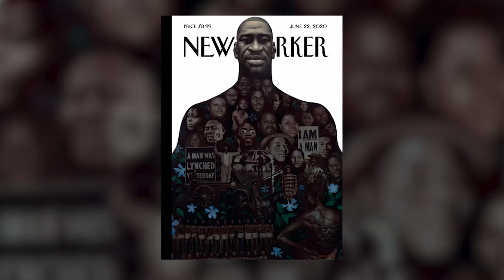2022 Marian McFadden Memorial Lecture: Kadir Nelson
Caldecott Medal winning painter, illustrator, and author, Kadir Nelson, also known for his striking covers for The New Yorker magazine, presented The Indianapolis Public Library Foundation’s annual Marian McFadden Memorial Lecture on Sept. 29, 2022 at the Madam Walker Legacy Center.